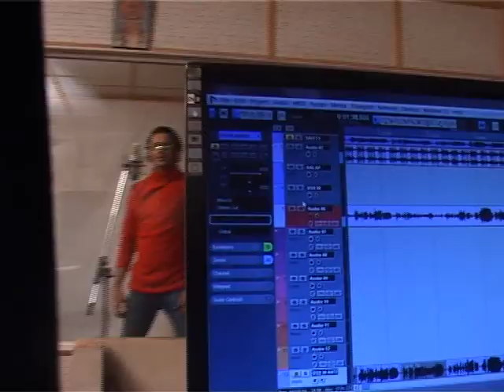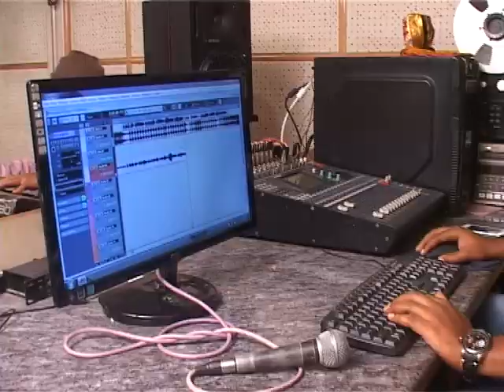O Mere Dil Ke Chain ---Singer---Ujjaval--Kishore Kumar Hit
Singer, Astrologer, Numerologist & Astro-Vaastu Adviser, Intuitive Adviser, Energy Healer, B.Sc.,M.B.A., Certified Digital Marketer

(In Eng / Hindi / Gujarati Languages)

 Shops : Click --- Select --- Pay --- Home Delivery

अपने मोबाइल से वीङियो बना कर व्लॉग शुरु करने के लिए जरुरी सामग्री / Kit to start vlogging by making videos on your mobile